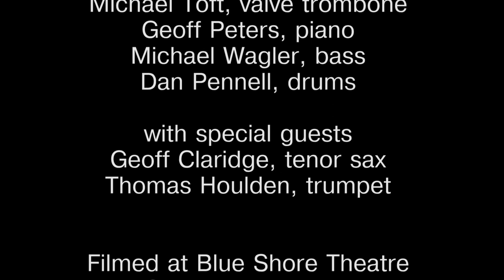All The Things You Are - Michael Toft Jazz Ensemble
Composed by Jerome Kern
Arranged by Michael Toft

Michael Toft, valve trombone
Geoff Peters, piano
Michael Wagler, bass
Dan Pennell, drums

Geoff Claridge, tenor sax

Filmed at Blue Shore Theatre
Capilano University
North Vancouver, BC, Canada

Thanks to Neil Peters for filming us.

Please support live music in your community!